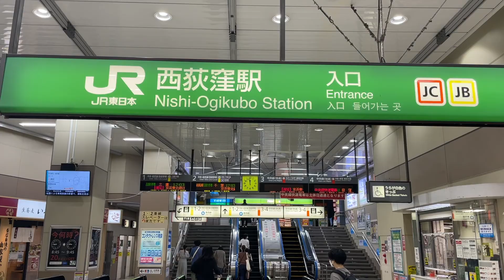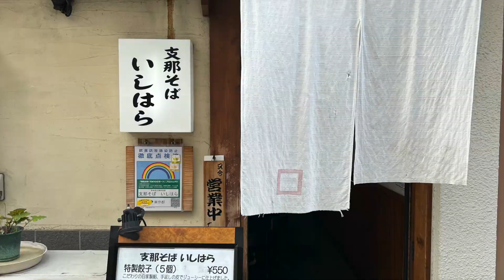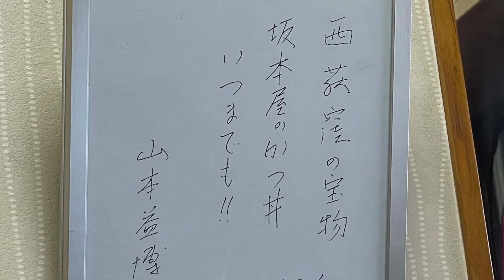ピアース西荻窪レジデンス周辺映像byクリスティーヌ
ピアース西荻窪レジデンスの建設地を見学してきました。
西荻窪で好きなお店も一緒にご紹介しました！